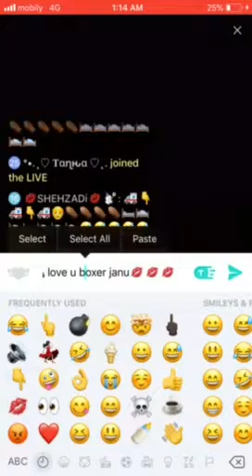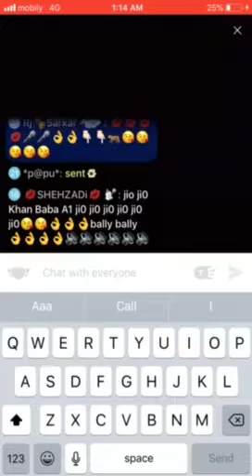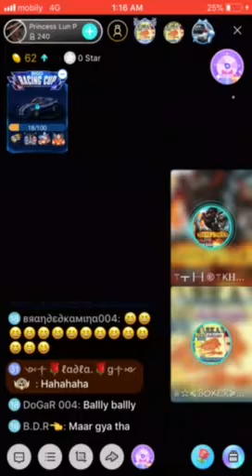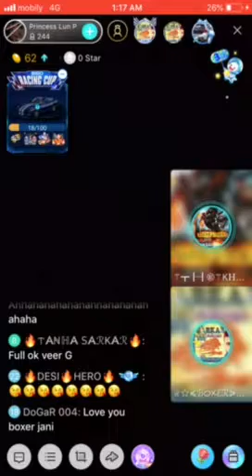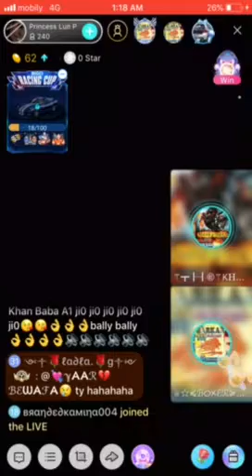Khan baba marr diya boxer ny feel kro sarkar111 ko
Boxer janu kio joor